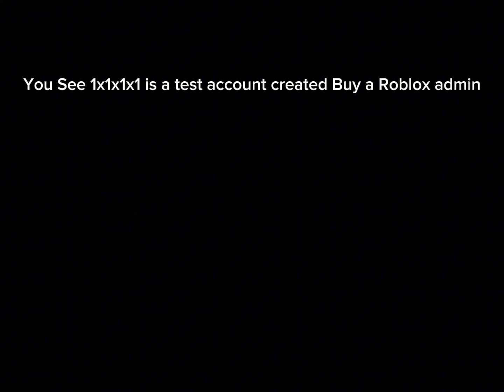Creepy Roblox Stories Part 6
1x1x1x1